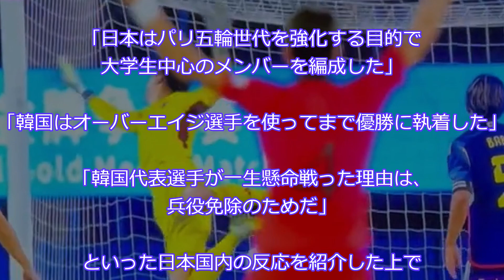韓国さん「日本は言い訳しないで、素直に負けを認めろ」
海外ツイートの翻訳（翻訳ツール→DeepL）